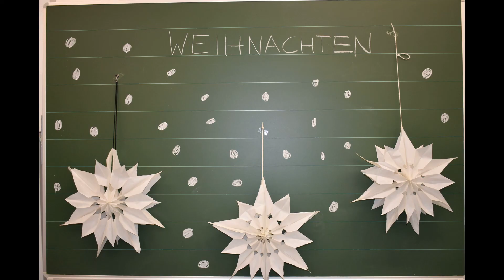weihnachtsfeier 21 stanz